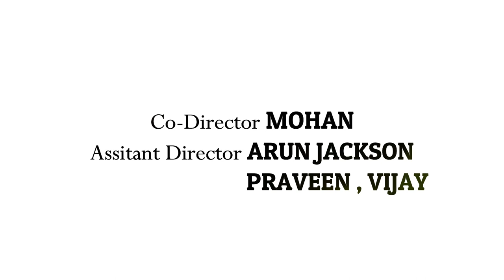ALAI PARAVUM - Offical lyrics video (Tamil short film) Sugandhar, Monika | MOTIVATE CREATORZ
ALAIPARAVUM (Tamil short film, official lyricsvideo song)
Motivate Creatorz Production
story-screenplay-direction-written (SUGANDHAR)
Produced By (SUGANDHAR)
introducing (MONIKA)
co-director  & Dailogue(MOHAN)
assistant director(ARUN JACKSON)
supportive director(PRASHANTH SHETTY)
dacne master ( MISTY VARUN SHETTY )
DIRECTOR OF PHOTO GRAPHY (PREM)

SINGERS: GOWTHAM,RAJI

CAST & CREW
SUGANDHAR
MONIKA
ROSE
AMRUTHA
KAVYA
JESSY
MOHAN
AKSHAY
ARUN JACKSON
PRASHANTH SHETTY
MISTY VARUN SHETTY
PRAVEEN
VINOTH
VENKATESH

(Ytc) Maintained By - Rahul Hulistar